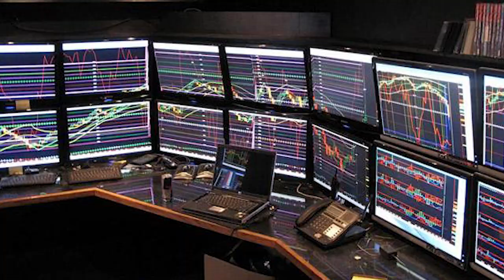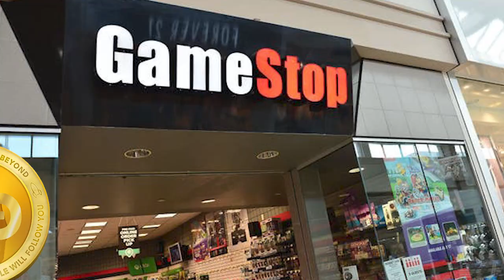Cruise ship vacations for Kids! Sail around the world with Hackingtons!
Hackingtons code school officially announces our cruise ship for kids.  Booking begin April 1st!
to make your reservation.
And almost forgot to mention:  April Fools!